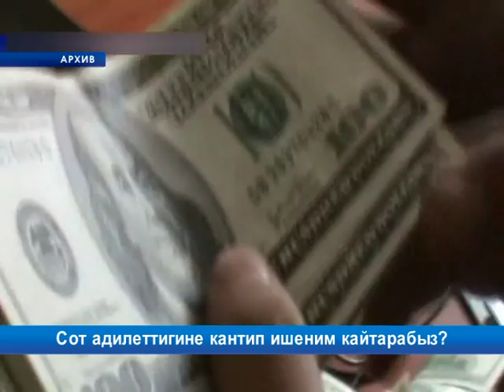Сот тандоо кеңеши өз ишин баштады